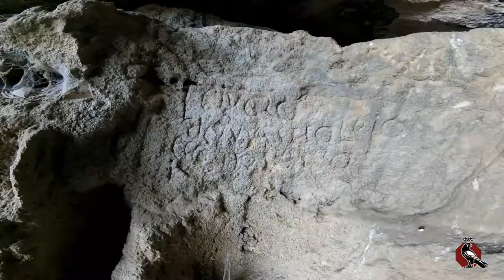Cammino in Masseria @ Lago Basentello - Grottelline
CamminoinMasseria @ Lago Basentello - Grottelline
Stavolta ci siamo addentrati nella Fossa Bradanica al confine tra la Puglia e la Basilicata.
Partenza dal Lago Basentello, più corretamente Serra di Corvo, nato dallo sbarramento del torrente Basentello e dal Roviniero, per raggiungere la località Grottelline, situata tra Spinazzola e Poggiorsini.
Qui si ha la sensazione di rivivere nel passato. Nelle lame che solcano il territorio e declinano dalla Murgia verso la valle, diversi complessi rupestri testimoniano la presenza dell'uomo in forma stanziale in modo ininterotto da migliaia di anni.
Dal Neolitico all'Impero Romano, da qui passava il tratto Venosa - Gravina della Via Appia.
CARATTERISTICHE DEL PERCORSO:
Difficoltà T- E
Lunghezza: 12 km circa
Tempo percorrenza: 5 H